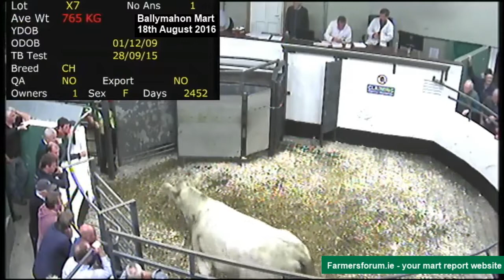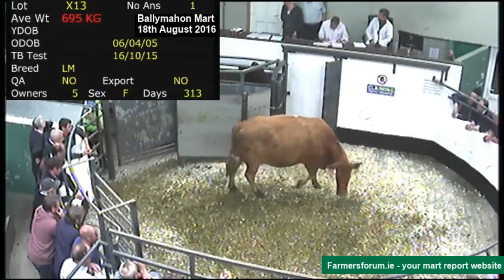Ballymahon Mart 18th August 2016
Ballymahon Cattle Mart August 18th 2016, Ballymahon, Co. Longford. Ireland